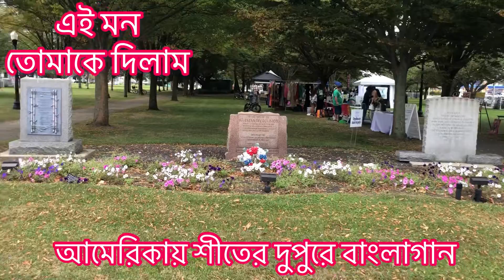এই মন তোমাকে দিলাম: I have given my heart to you - Bangla song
আটলান্টিক সিটির কমিউনিটি ডেভেলাপমেন্ট বিষয়ক এনজিওর লিডার এলিজাবেথ বিভিন্ন কমিউনিটি সাথে বাংলাদেশীদের অংশ গ্রহনের আয়োজন করেন। শীতের দুপুরে অংশগ্রহনকারির সংখ্যা কম ছিল। স্থানীয় লোকজন কয়েকটি স্টল বসান। একক বাংলা গানের শিল্পী বেশ কয়টি বাংলা গান পরিবেশন করেন।
এর মধ্যে একটি “এই মন তোমাকে দিলাম”
স্থানীয় “ডোনাল্ড পার্কে” এই মেলা বসে। গানটি শুনুন। ভাল লাগলে কমেন্ট করুন। আরও ডিডিও দিতে উৎসাহিত হব।